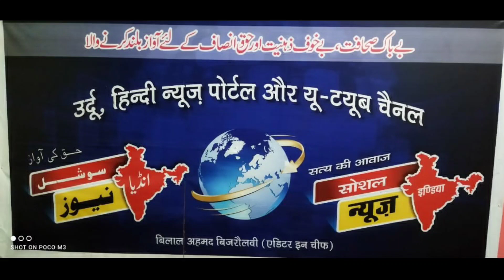پیر ذوالفقار کی طبیعت کیسی ہے۔peer Zulfikar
हजरत पीर जुल्फीकार की तबीयत कैसी है